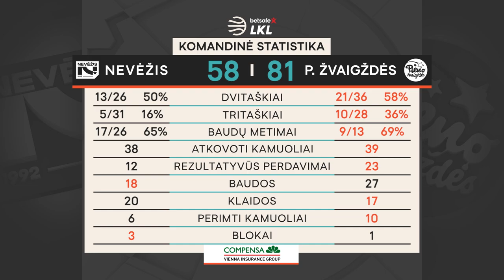„Betsafe–LKL“ rungtynių apžvalga: „Nevėžis-Optibet“ - „Pieno žvaigždės“ [2020-12-28]